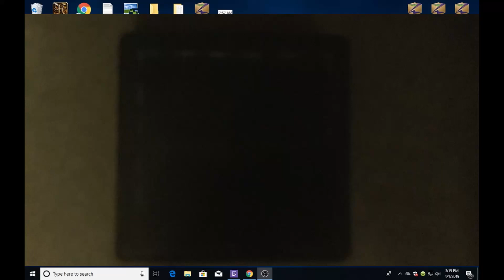minecraft fireworks show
in this video i show you a minecraft fireworks show